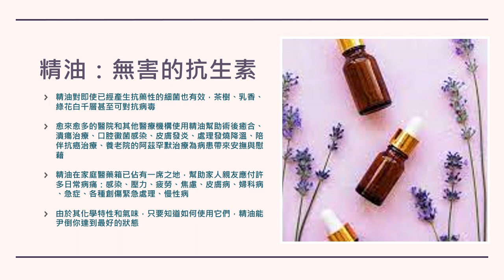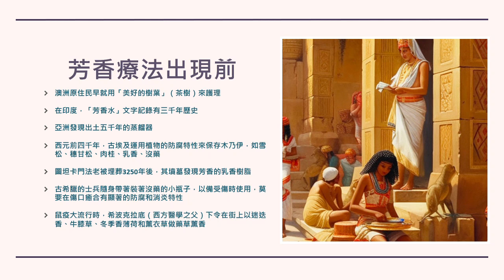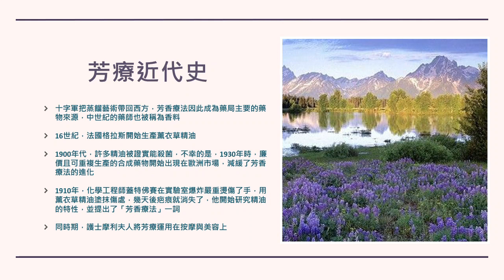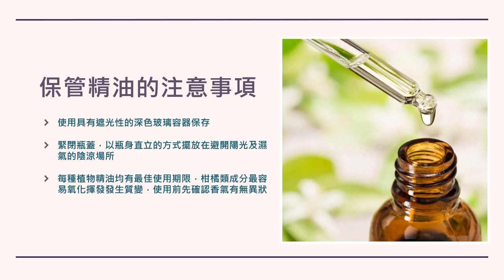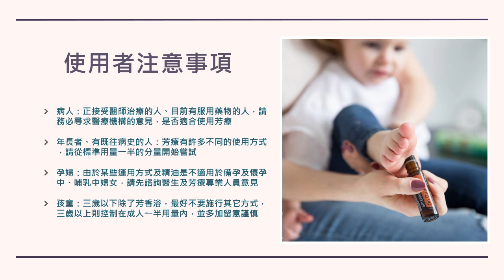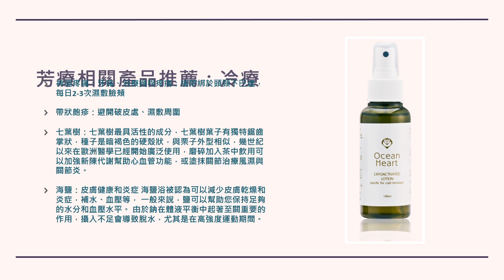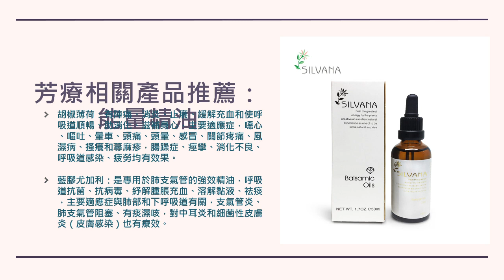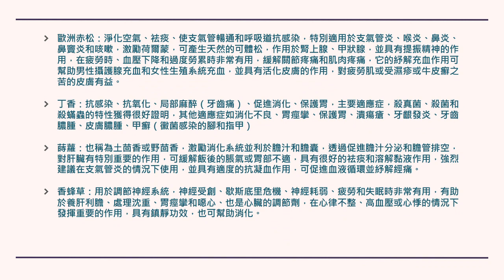當芳香療法遇見神經系統(上集)